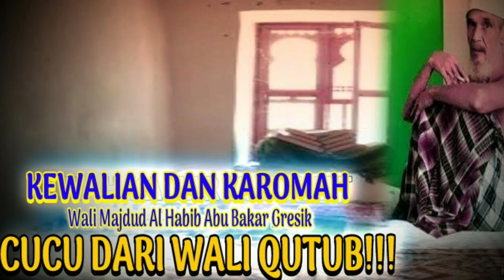Karomah Habib Abu Bakar Gresik | Mengerti isi hati orang lain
Habib Abu Bakar Assegaf Gresik, biasa disapa sapa Habib Bakar. Beliau adalah cucu Wali Qutub Habib Abu Bakar bin Muhammad Assegaf Gresik. Habib Bakar ini dikenal wali jadzab.

Dalam kesehariannya, Habib Bakar tidak sebagaimana seorang ulama’, bahkan tidak sedikit yang melihatnya orang biasa-biasa saja. Karena tak ada pakaian kebesaran yang melekat, sehingga mengenalinya memang tidak mudah.

* Manfaat dan keutamaan shalawat nariyah, pembuka pintu rezeki dan untuk sagala hajat cepat terkabul :